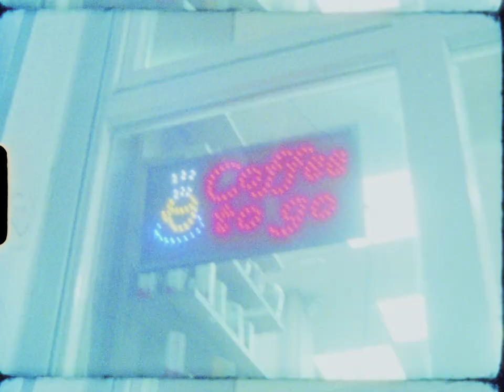whosroman - Streets At Night (Official Music Video)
My new single "Streets At Night" streaming on all platforms August 5th, 2022.

special thanks to:
my dad for supporting the whole project, Philipp Scholz (@xxphilippscholzxx), family and friends, Simon Freidhöfer (@simonsalabim), Paul Knop (@laup_ponk), Hanna Frieda (@hannfriedart), Flo Siller (@flosillermastering), Vanessa Lotz (@vnssltz)

music written by whosroman and Simon Freidhöfer
produced by Simon Freidhöfer
video shot by Paul Knop
mastered by Flo Siller

much love,
R